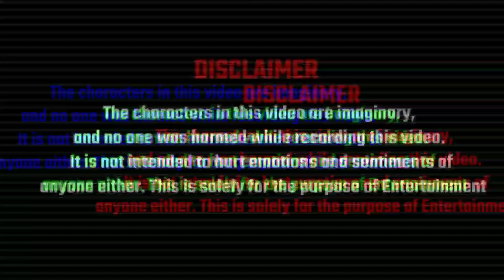Does BOT have unlimited ammo in PUBG ? | PUBG BOT have unlimited ammo or not ? | NINJA JEE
So guys  ess video Mai apko batunga ki ek bot ke pass ammo unlimited hota hai ya Ni ?

➤About PUBG:
Including Real-life Weapons to Shoot, Beat Down or Incinerate your adversaries. Offer you a Great Travel in Style including Cars, Trucks, Motorcycle, and Boys to Hunt Down your Enemies and make them play in Safe zone.